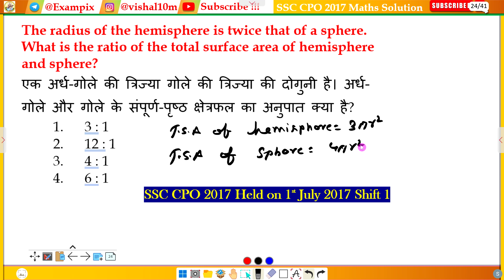The radius of the hemisphere is twice that of a sphere. What is the ratio of the total surface area